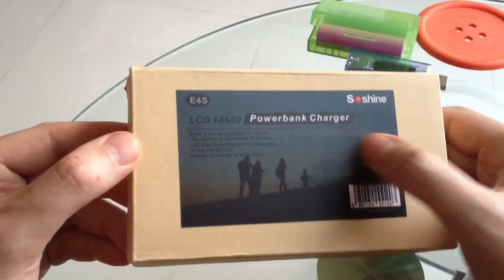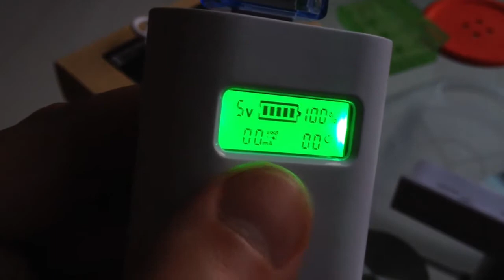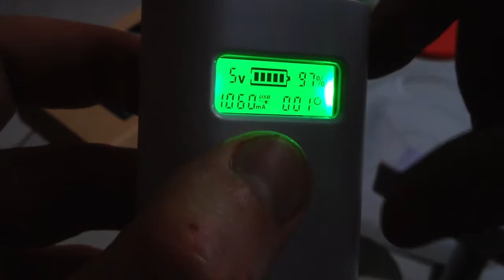Power bank Soshine E4S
✔Повер банк Soshine E4S на 2 сменных аккумулятора 18650